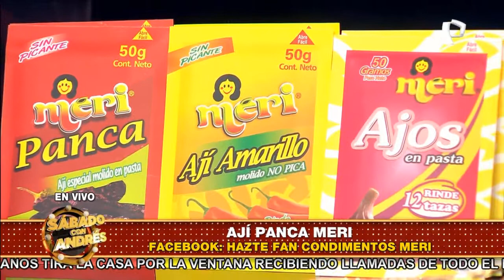Pimienta y Comino Meri - Sábado con Andrés - Sábado 05 de Febrero de 2022